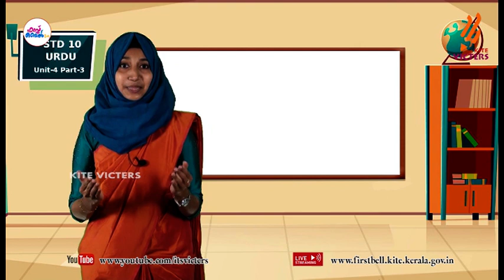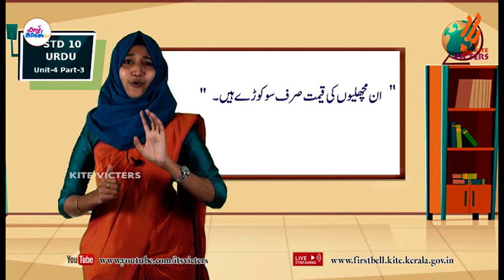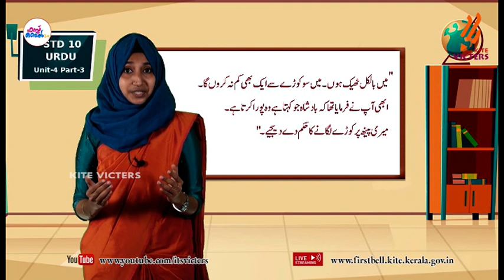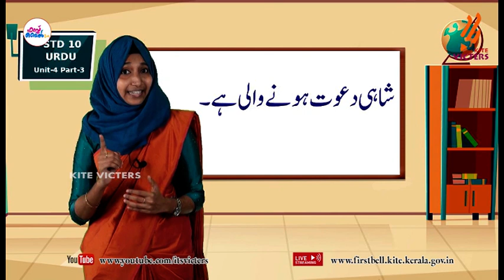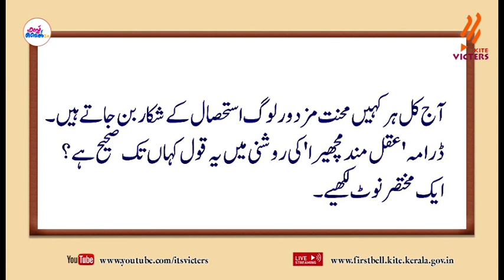First Bell 2.0 STD 10 Urdu Class 22